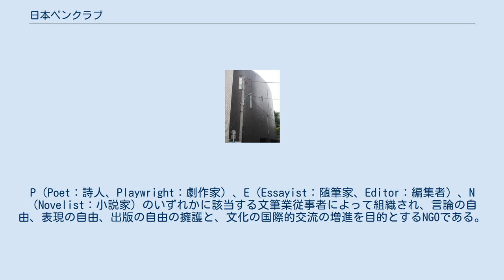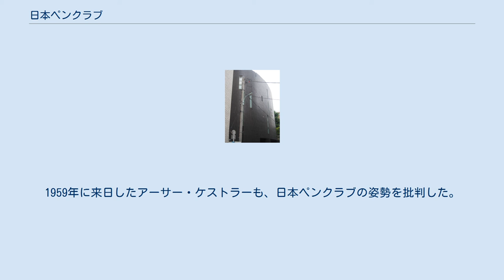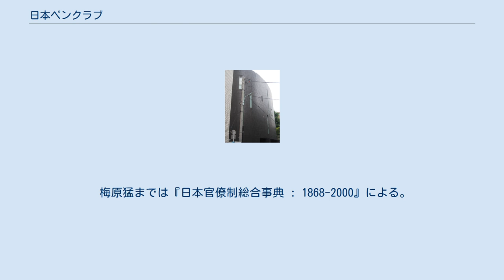日本ペンクラブ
一般社団法人日本ペンクラブ（にほんペンクラブ）は、国際ペンクラブの日本センターであり、日本の文筆家で構成される法人。
 元外務省所管。
P（Poet：詩人、Playwright：劇作家）、E（Essayist：随筆家、Editor：編集者）、N（Novelist：小説家）のいずれかに該当する文筆業従事者によって組織され、言論の自由、表現の自由、出版の自由の擁護と、文化の国際的交流の増進を目的とするNGOである。
 1935年11月26日に設立され、2012年12月17日現在で1758人の会員を有している。
 日本ペンクラブは、その団体としての性質を、次のように説明している。
 日本ペンクラブは、ロンドンに本部をもつ国際ペンの日本センターとして1935年11月26日に創立されました。
当時の日本は、満州事変後に国際連盟を脱退して、国際的に孤立に向かう状況に置かれていました。
それを憂う動きがリベラルな文学者や外交官の間にあり、ロンドンの国際ペンからの設立の要請を受けて、当時第一線で活躍していた作家、詩人、外国文学者、評論家の有志の賛同を得て、文豪島崎藤村を初代会長として日本ペンクラブが創立され、同時に、国際ペンの日本センターとしての役割を担いました。
その後の日中戦争、太平洋戦争下で言論弾圧が厳しくなった時にも、日本ペンクラブはロンドンのセンターと連絡をとって、唯一世界への窓口であることを守り抜きました。
日本ペンクラブは、その創立と歴史が示すように、平和を希求し、表現の自由に対するあらゆる形の弾圧に反対するとの精神に賛同するP（詩人、俳人、劇作家）、E（エッセイスト、エディター）、N（作家）が集まり、独立自尊をモットーに活動をし続け、日本の言論界をリードしてきました。
歴代会長には、その時代を代表する作家が就任しています。
 — 日本ペンクラブ、日本ペンクラブとはより 同時に、日本ペンクラブとその会員に対して、国際ペンクラブの定める「国際ペン憲章」の遵守を求めている。
 日本ペンクラブの会員資格は、自費・自主出版を除く文芸的著作物が二作品以上ある作家に限られている。
 日本ペンクラブは表現の自由を守るための組織であって、同じく職業作家による団体でも、日本文藝家協会など文筆家の職能擁護を目的とする職能団体とはまったく性質が異なる。
 1935年11月26日、国際ペンクラブの春からの要請を受け、外務省文化事業部の課長・柳澤健（詩人でもあった）が文壇に呼びかけて国際ペンクラブの日本センターとして創立。
初代会長は島崎藤村。
他に正宗白鳥、徳田秋声などが参加。
 第二次世界大戦中は活動休止の状態であったが、1947年に再建。
国際ペンクラブにも復帰。
 1957年9月、「東西文学の相互影響」をテーマとした東京・京都での国際ペン大会を主催。
 1958年、ソ連政府がボリス・パステルナークのノーベル文学賞授与を辞退させた際、日本ペンクラブはソ連政府よりの姿勢をとり、平林たい子、エドワード・G・サイデンステッカーらが、それを批判した。
1959年に来日したアーサー・ケストラーも、日本ペンクラブの姿勢を批判した。
 1965年、創立30周年を記念し、創立記念日（11月26日）が「ペンの日」に定められる。
 1970年には韓国での国際ペン大会・台湾でのアジア作家会議に対するペンクラブの行動に抗議して、松岡洋子理事・小田切秀雄・大江健三郎が脱会。
1972年にはペンクラブ主催の日本文化研究国際大会開会式に皇太子を呼んだ事への批判から、柴田錬三郎・佐野洋・松本清張・梶山季之・城山三郎・正木ひろしが脱会した。
 1974年にはペンクラブを代表して藤島泰輔・白井浩司が朴正煕独裁政権下の韓国を訪問、金芝河への死刑判決を「文学活動ではなく、政治活動によるもの」とコメントした。
この発言に抗議して7月24日に有吉佐和子理事は、「ペンクラブは序列の厳しいところで、理事といっても名前ばかりで権限はない」と断った上で、個人の発言ではなくてペンクラブ代表の発言としてこのような発言をされたなら心外だと脱会を宣言。
7月30日には司馬遼太郎理事も脱会を表明。
これに瀬戸内晴美・水上勉・立原正秋が続いた。
安岡章太郎や阿川弘之理事も、藤島と白井の訪韓にゴーサインを出したのは失敗だったとして理事辞任の意向を漏らし、遂には芹沢光治良会長も辞任に追い込まれる事態となった。
 この「藤島・白井...